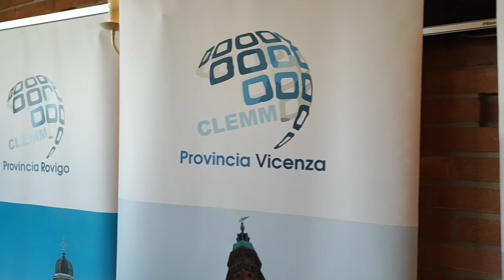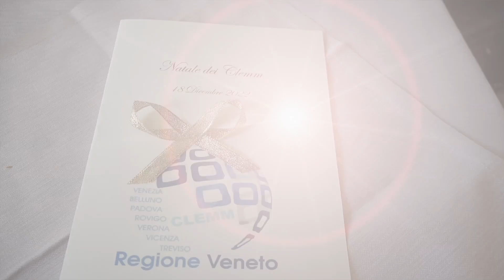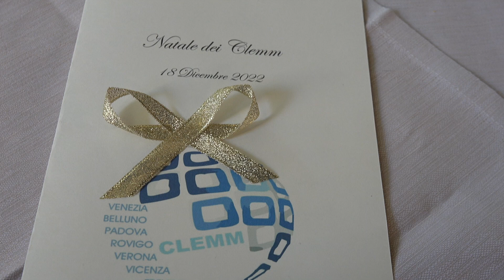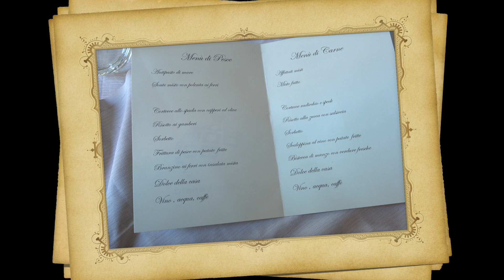Pranzo di Natale e Festa dei Clemm 2022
Qui, anche oggi, come una grande famiglia vibriamo in quella energia dei Salotti di sempre…e sebbene contornati da quel piacere culinario, siamo quell’unione condita abbondantemente con lo stato d’animo del piacere di stare assieme….

Quel che ci unisce è quel legame "invisibile" che ci tiene stretti nel ricordo della nostra infanzia e in quella parte di noi che credeva alle fiabe, all'amore, alla bontà e alla solidarietà di sempre.

…per questo che, la colonna sonora che accompagna tutto il video è : How Deep Is Your Love dei Bee Gees…come a dire quanto è profondo il tuo amore (Maurizio), per noi.

Buon Natale a tutti e felice anno nuovo!